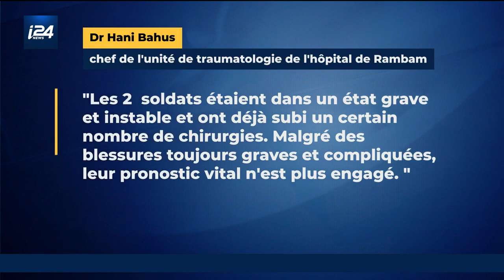Opération de Tsahal contre le Hamas, deux soldats israéliens grièvement blessés